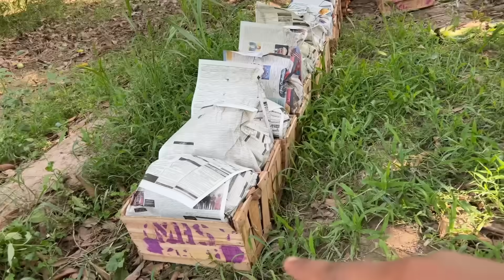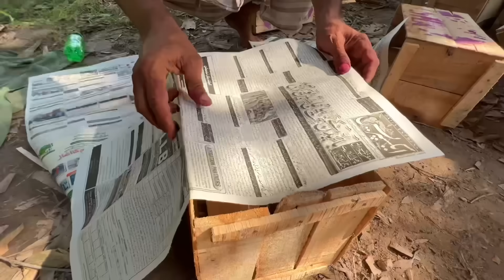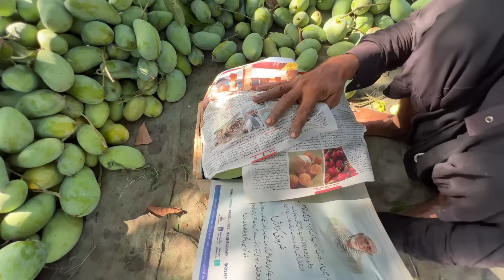World Famous Pakistani Mangoes | Mangoes Harvesting | Mango Farming Multan | Mubashir Saddique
World Famous Pakistani Mangoes | Mangoes Harvesting | Mango Farming Multan | Mubashir Saddique | Village Food Secrets